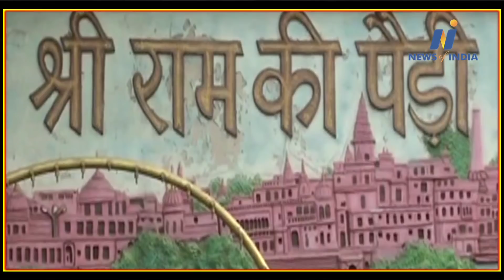Devendra Fadnavis asked sharp questions to Sharad Pawar